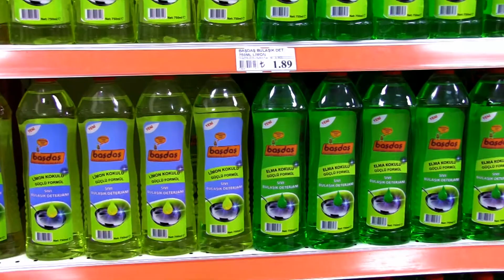Başdaş Deterjan Reklamı / Karabe - Turgay Girgin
Komedi performans
Viral reklam.
Oyunculuk performansı.